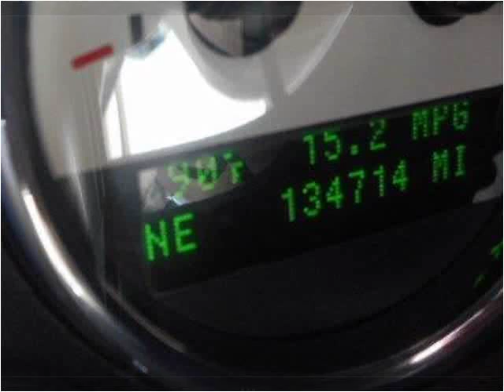2004 Ford F-150 Used Cars Tullahoma -- Winchester TN